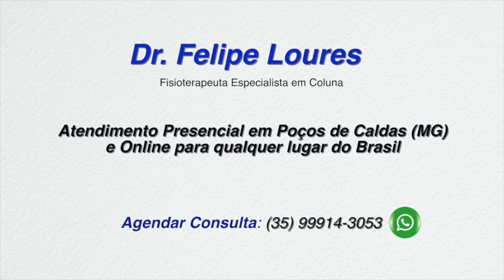DOR NA COLUNA - Você Precisa Saber Disso!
Nesse vídeo eu falo sobre algumas coisas que os pacientes escutam de certos profissionais e que podem fazer com a dor deles nunca mais se resolva. Todo cuidado é pouco na hora de buscar um médico ou fisioterapeuta para tratar de sua coluna. Assista!

Dr. Felipe Loures
Fisioterapeuta
Crefito-4: 112340F
Endereço: Poços de Caldas (MG)
Atendimento Presencial e On-line